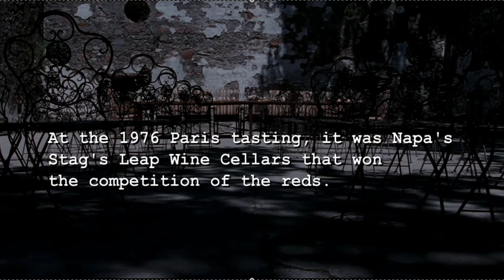Mythology: Judgement of Paris + PSA: "Clean Wine"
Let's go on a journey together! Hear tales of epic quests and amazing adventures. Heroes will overcome adversity. Land, lives, and loves will be transformed! Pour yourself something nice and relax for another Hottub Happy Hour!

Today's episode is the Folk lore, mythology, neh LEGEND. But first we have to talk about Cameron Diaz's "Clean Wine" label as Avaline. The terms and claims made are not regulated terms. When it gets released that this term has no meaning, don't throw the baby out with the bath water. There are regulated terms and lots of regulations on wine and wine production.

Our story today is about the Judgement of Paris! Sure there is the 1976 Judgement of Paris where Chateau Montelena won first in the world for their Chardonnay, but today we are talking about when a Trojan mortal named Paris was given the duty from Zeus to pick the fairest goddess between Hera, Athena, and Aphrodite.

I bought the wine from Total Wines & More

I am on a quest to reach 100 subscribers so I'll be able to link my channel directly to friends and peers, please help me on my journey!

In a wine world where there is so much content related to soil type, weather, and tasting notes, I'm looking to provide a little bit more through story telling!

Stuck at home and want great wine delivered to your door?! I choose Wine Access. Their selection of wine is awesome and each bottle comes with a printed description with short story as well as tasting notes.

*Full Disclosure--I do get account credit for each person who uses the above link to register.

The Woot of Wine
Last Bottle Wines offers one wine at a time until it is sold out! Any sparklers go insanely fast, but you can find some really interesting and great values on wines from this site. This is a great game that feels almost Pokemon-esque. The shipping isn't the fastest and you need to order more than one bottle at a time to get free delivery; perfect if you're trying to start a cellar!

00:00 Welcome
00:08 PSA on "Clean Wine"
01:10 Intro
02:02 Judgement of Paris
04:28 Backstory on Paris
04:58 Continue our main story...
06:28 Wine Time
08:19 Shout out to Bottle Shock
09:05 Please like and subscribe
09:30 Farewell!

Sources for articles, film and photos:
Facebook: Stag’s Leap Wine Cellars
Movie: Bottle Shock Free to view on YouTube